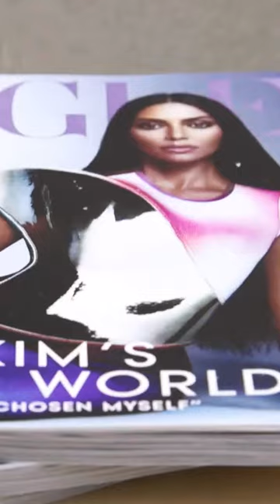Pete Davidson does REGRET breaking up with Kim Kardashian! Yet, he can’t bring her back…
Is it true that Pete Davidson REGRETS breaking up with Kim Kardashian? Looks like Kardashian is still waiting for Pete! Is that why he had a breakdown on the set of the Bupkis show? The guy broke the TV, threw coffee, and hit the walls! In August, the actor got into rehab after their breakup. If Davidson suffers without Kim SO much, why did he leave, and, most importantly, is he ready to revive their love? Check out this video to get all the details!